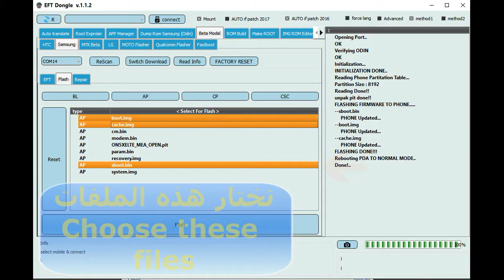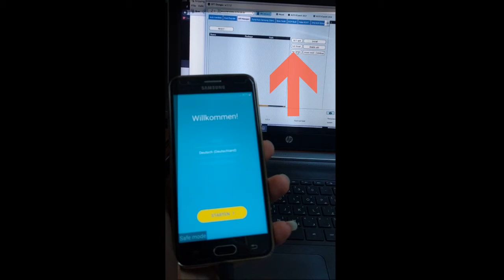Samsung J5 Prime {SM-G570F} 6.0.1 FRP Remove via EFT & Combination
J5 PRIME FRP
G570F FRP VIA EFT